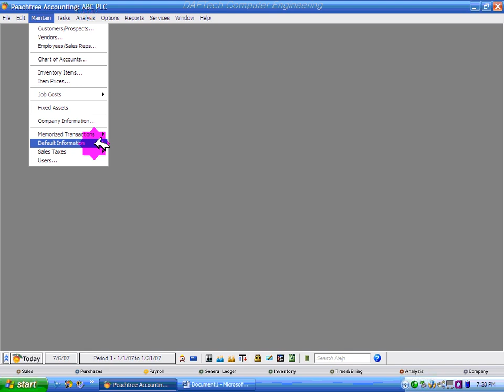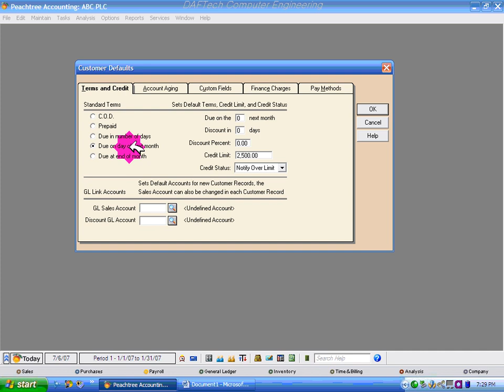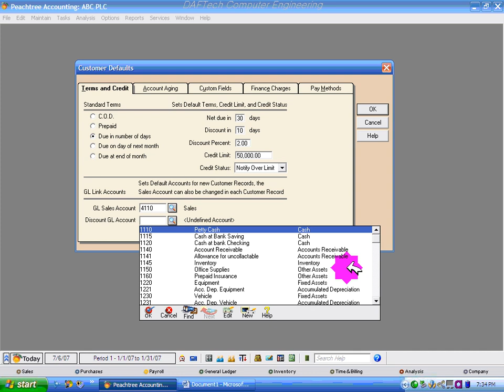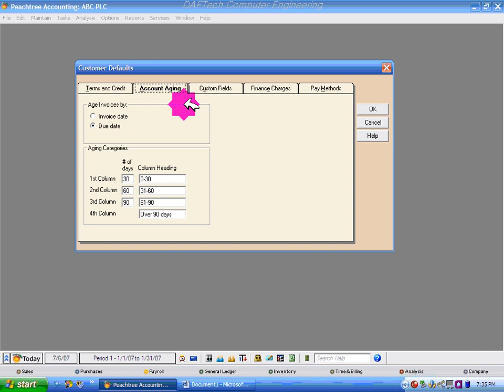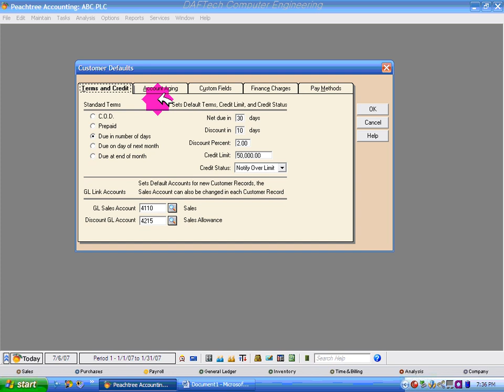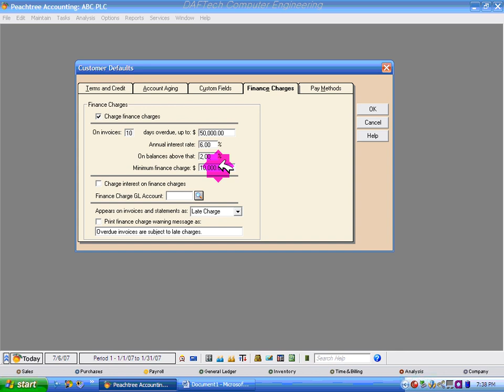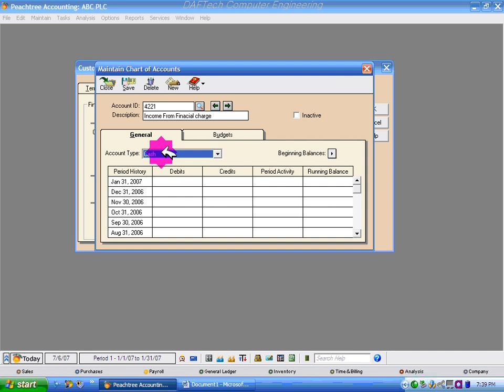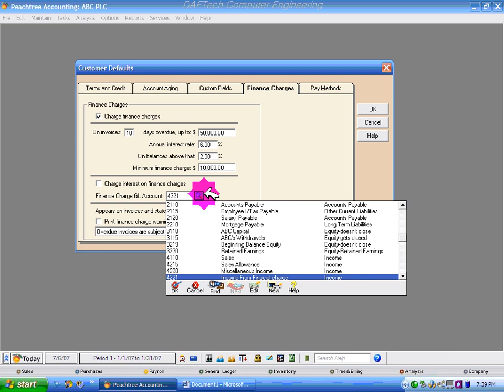How to use Peachtree Accounting# Lion Tube#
Smart Invoicing, Expense Tracking & Insights. Join 7 million small businesses. QuickBooks Smart Business Tools. Join 7 million businesses using Quickbooks. Create simple invoices. Cloud accounting software. Seamless data migration. Access anywhere, anytime. Loads of apps & add-ons.